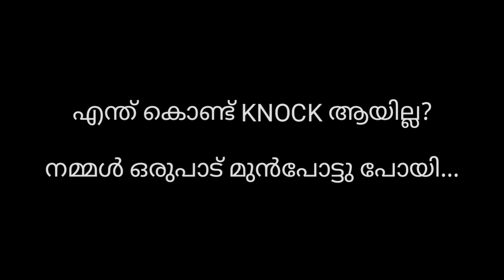NO FALL DEATH FROM HIGH LOCATION | UPDATE SECRET HIDDEN FEATURE | PUBG MOBILE | ANDROGAMER MALAYALAM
This is a video on no Fall damage from high Location.